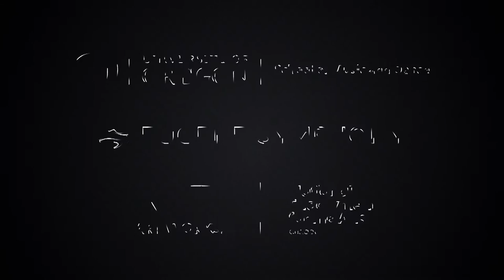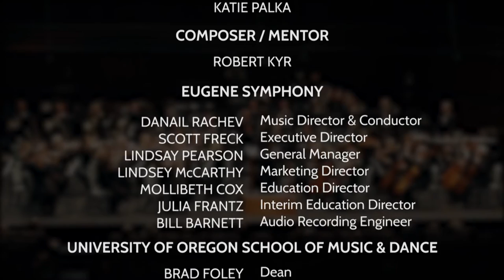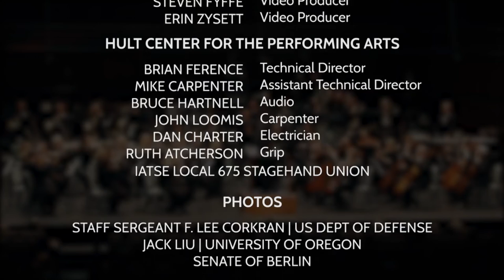Ode to the Future: High School Students Reimagine Beethoven's Greatest Work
Five high school students from across Oregon were chosen to work with professional composer and Philip H. Knight professor of music Robert Kyr to compose variations on Beethoven's most famous work – the "Ode to Joy" theme from his Ninth Symphony. Watch their reactions as the Eugene Symphony performs their variations in front of a live audience for the first time.

This project was made possible with generous funding from the National Endowment for the Arts.

Learn more about composer Robert Kyr, who serves as Philip H. Knight professor of music at the University of Oregon School of Music & Dance